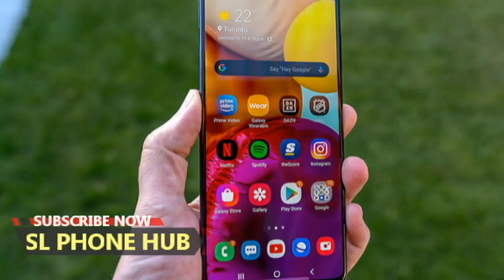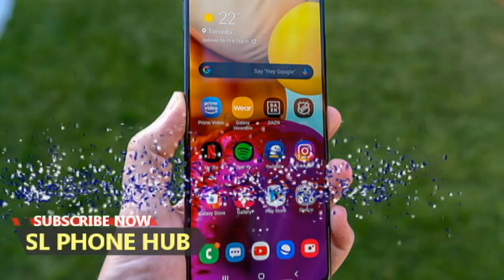Samsung A71 | used phone for sale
Samsung A71 8GB 128GB
Rs56,000

Showroom condition
Full set without box
Light blue
Original accessories available
Light girl used
All sensor are 100% working
No any Hardin errors
Exchange are possible
Location veyangoda (gampaha district)